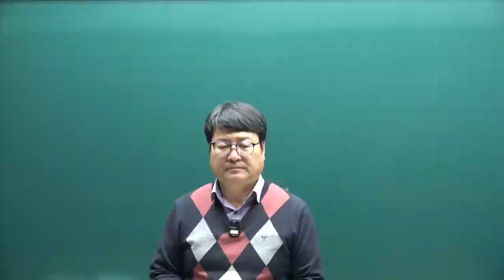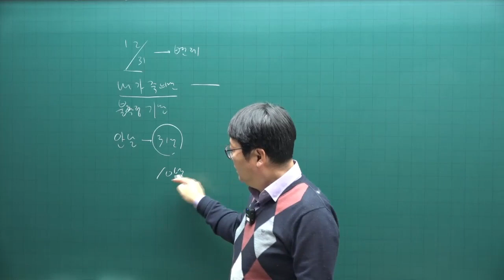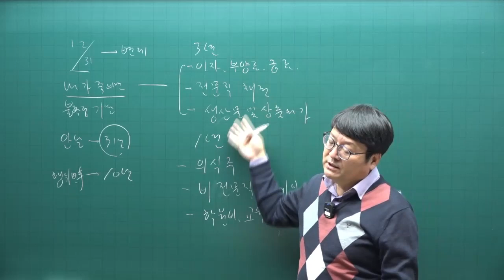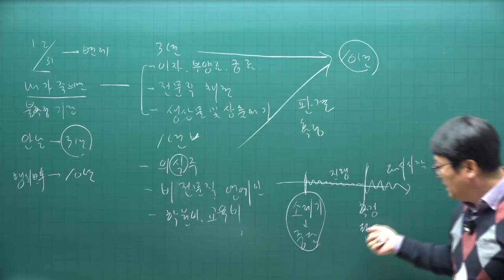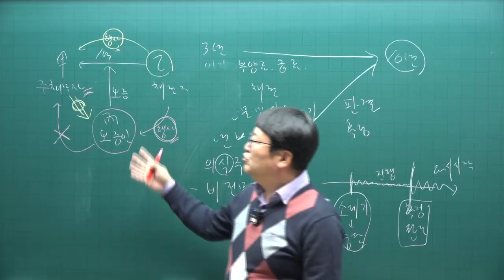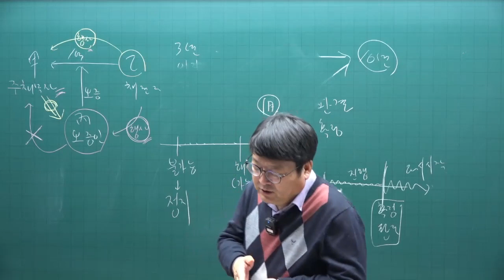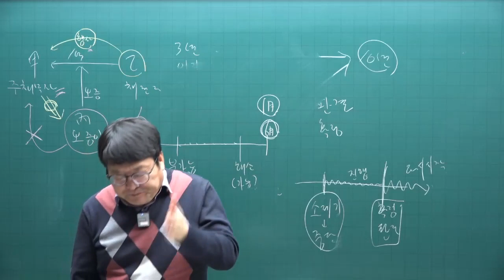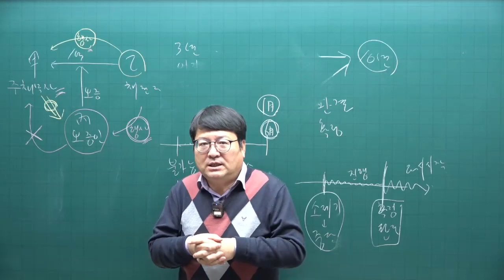[주택관리사 무료인강] 주전무- 주택관리사 민법 안영찬 교수 핵심이론 11강